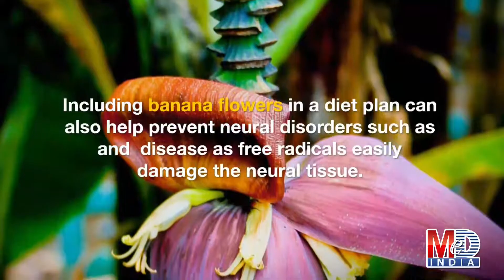Banana Flower Health Benefits